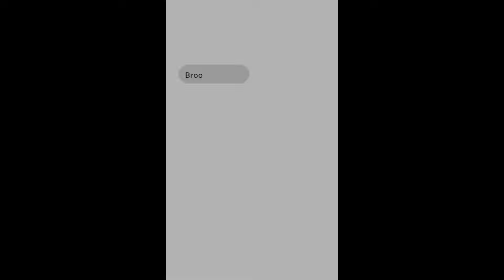MALAM JABBA | HEAVEN ON EARTH | 2/10/2024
🌟 Asalamalikum, Beautiful People! 🌟

Welcome to my first vlog of 2024! 🎥✨ I’m thrilled to share this incredible journey with you. From breathtaking landscapes to unforgettable moments, this vlog captures it all.

🏔️ MALAM JABBA: A Hell of an Experience! 🏔️

Join me as I explore the majestic mountains and soak in the best views that Malam Jabba has to offer.
Witness nature’s grandeur, the crisp mountain air, and the serenity that makes Malam Jabba feel like Heaven on Earth.
👍 Don’t forget to:

Like this video if you’re as mesmerized by the beauty as I am.
Go Check out
703 more Subs to 1k